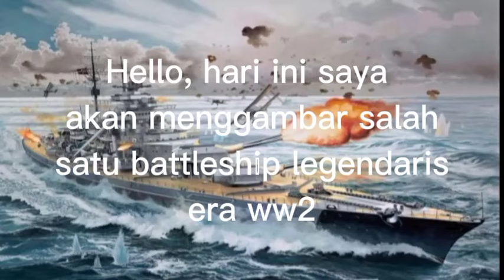tutorial menggambar Kapal Perang Christian F F XI MIPA 2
langkah awal menggambar Kapal Perang secara simple